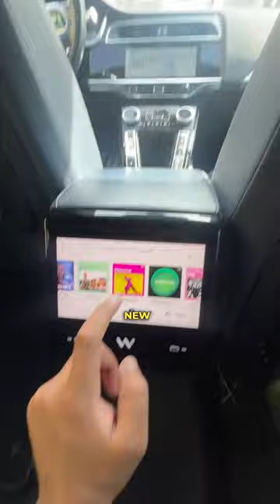Waymo Ride (Self Driving Taxi)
Stepped into the future for a day with @Waymo 🚗✨. From my doorstep to my destination, without touching the wheel. The ride? Smooth. The experience? Like living in a sci-fi movie. Here's to embracing innovation, one ride at a time.